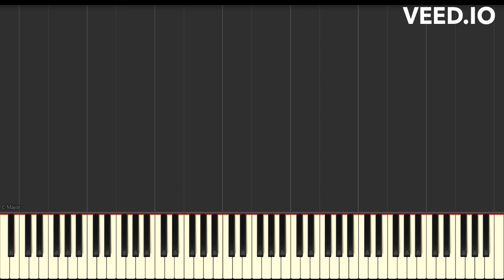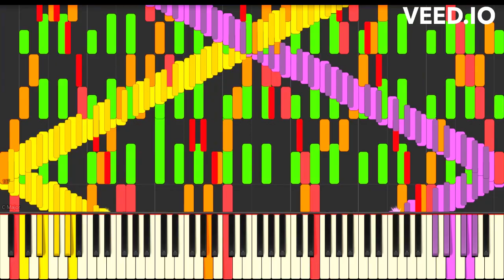RUSH e (RUSH E HAPPY) Synthesia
video edited with VEED.IO

inspired by rush e by @SheetMusicBoss